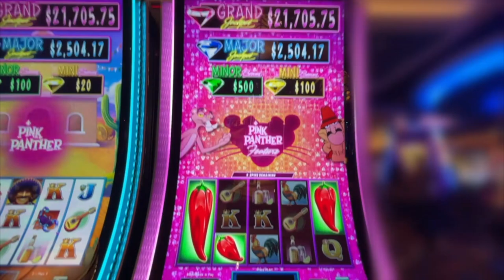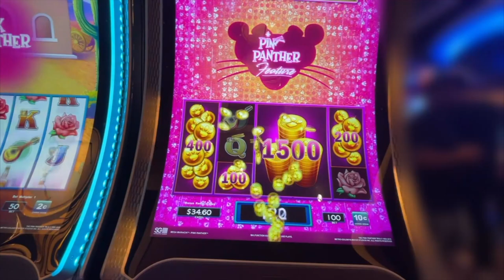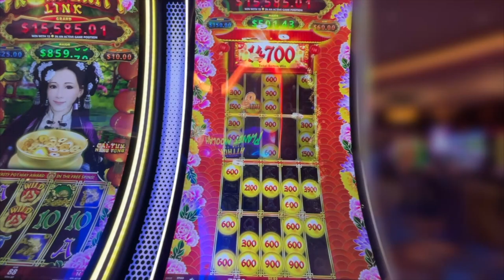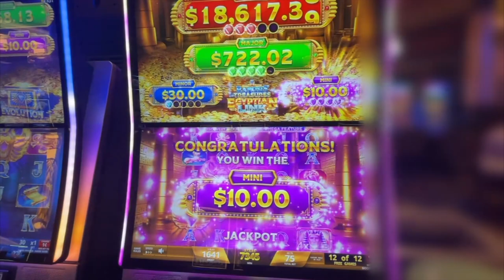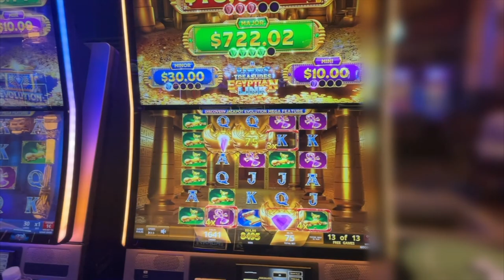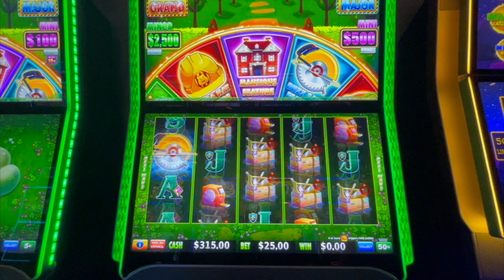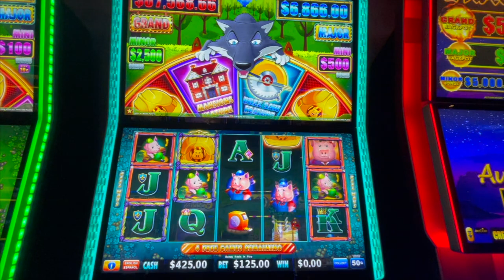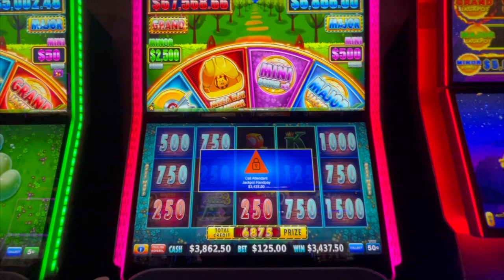HIGH BET JACKPOT on Huff N More Puff PLUS Bonuses on a Variety of Machines! - JackPot Nay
Hey friends! We've got a Compilation of great Bonuses on a variety of Slot Machines with a JackPot on Huff N More Puff  for you to watch today, I hope you enjoy!